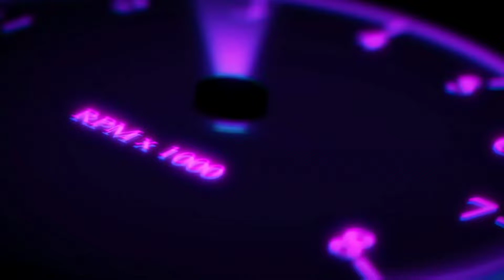Claim Your Free Koshka - Underbrush SNIPER In Call Of Duty Mobile COD MOBILE